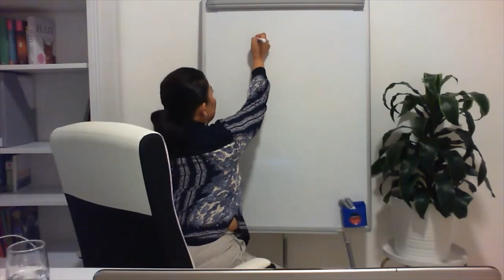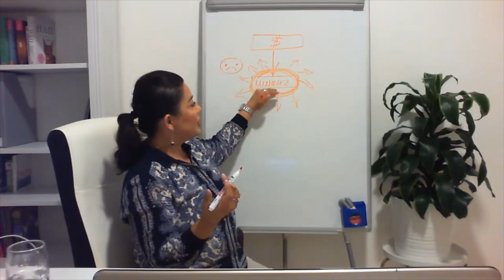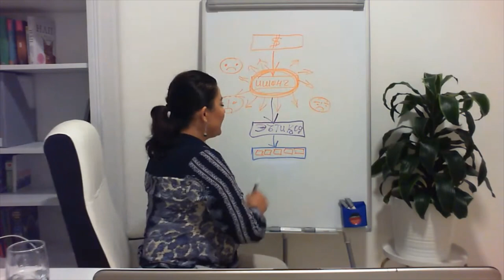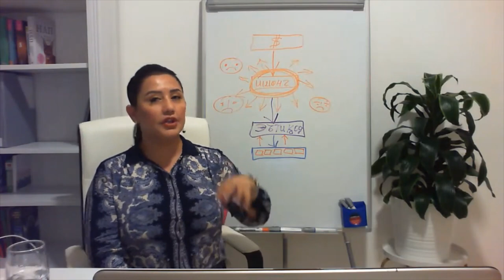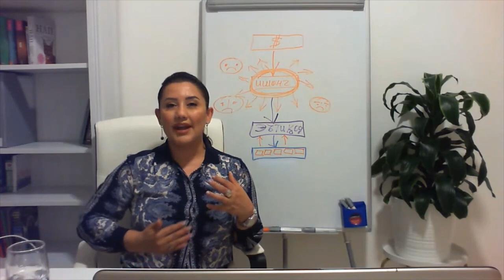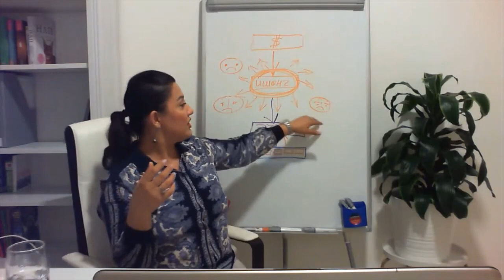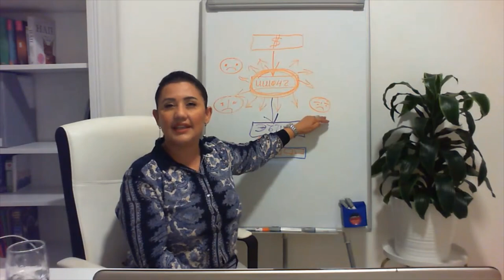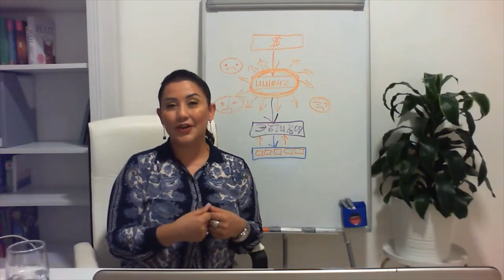Раскопка узи нима ва нима учун мухим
Телеграм грухимизга обуна булинг ва хар Жума куни сизни кизиктирган саволларга Талиа Халабадан жавоб олинг. Телеграм грумизга кушилиш учун шу ссилкадан утинг